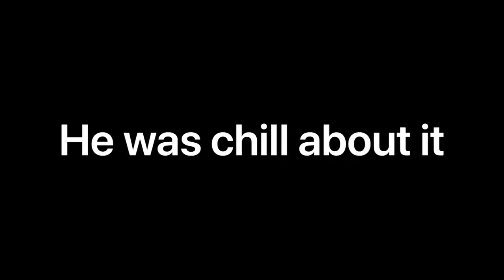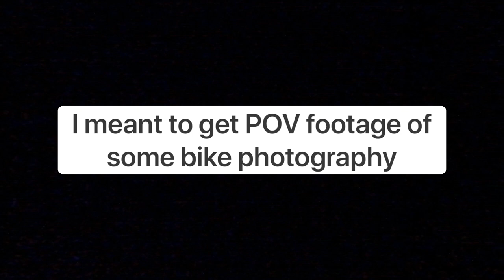ROOFTOP ESCAPE & RAZOR WIRE CLIMB!!! Portland 🇺🇸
Dangerous rooftop mission with an unexpected guest!

Goal: 20K !!

SIEGFREED is a group of athletes, artists, and explorers just traveling, filming and having fun.

Explore, Train, Forage responsibly.